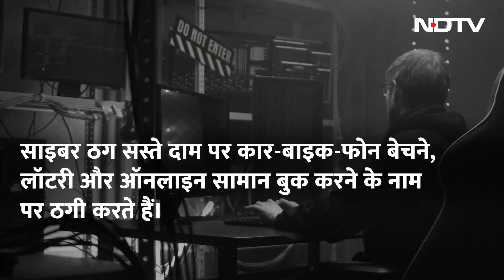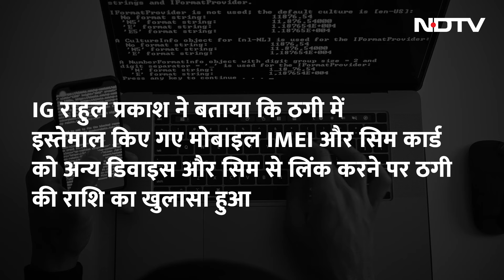Cyber Crime: Rajasthan का Mewat बना साइबर ठगी का गढ़, 4 महीने में ठगे 3.36 अरब रुपये | Cyber Fraud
Rajasthan Crime News: राजस्थान के डीग जिले का मेवात इलाका बना साइबर ठगी का गढ़. 4 महीने में 74 गैंग ने ठगा 3 अरब 36 करोड़ रुपये. 90% ठगी अश्लील वीडियो के साथ लोगों की तस्वीर को मॉर्फ करके की गई है. इसके अलावा साइबर ठग सोशल मीडिया पर कार-स्पीड बाइक-महंगे फोन सस्ते दाम में बेचने का लालच देकर, वॉट्सऐप मैसेज पर लॉटरी का लालच देकर, ऑनलाइन सामान बुक करने के नाम पर ठगी की वारदातों को अंजाम देते हैं.

Mewat area of ​​Deeg district of Rajasthan has become a hub of cyber fraud. In 4 months, 74 gangs have defrauded 3 billion 36 crore rupees. 90% of the frauds have been done by morphing people's pictures with pornographic videos. Apart from this, cyber fraudsters commit fraud by luring people to sell cars, speed bikes and expensive phones at low prices on social media, luring them with lottery on WhatsApp messages, and in the name of booking goods online.